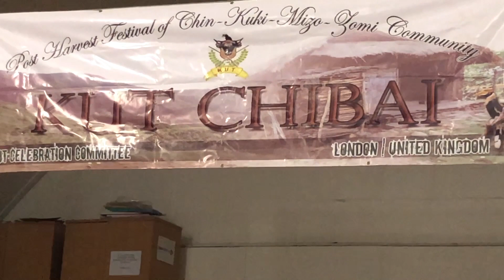Pu Malsawmthang Keivom IFS - Speech on UK Kut- 24-Aug-2019